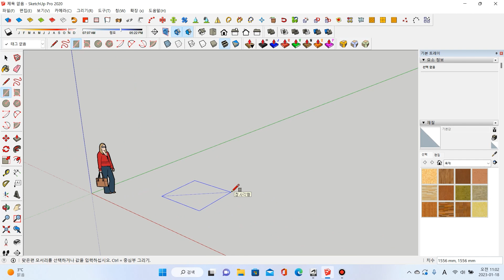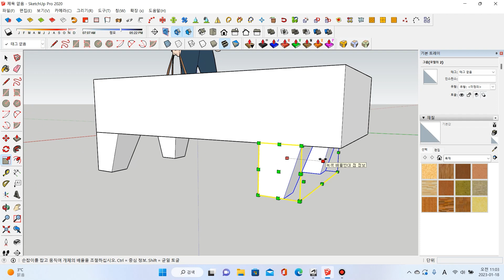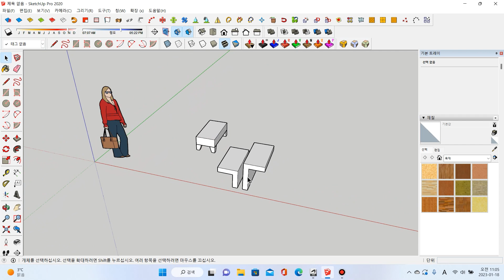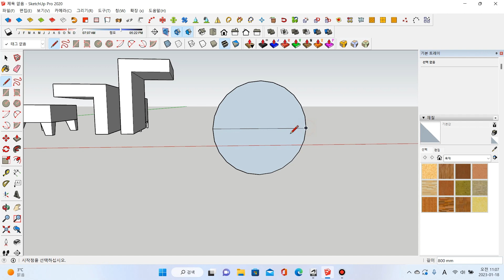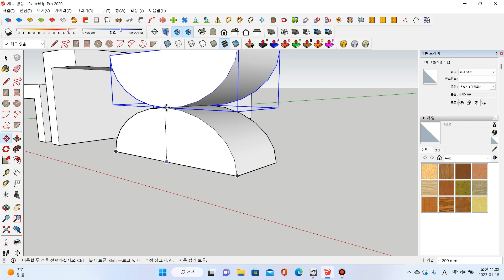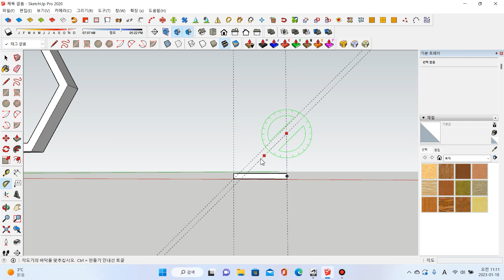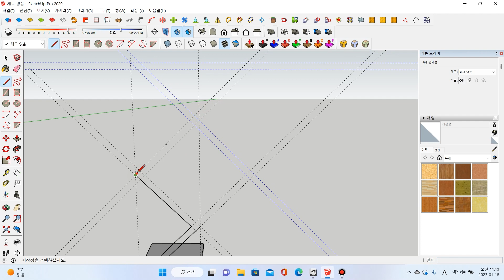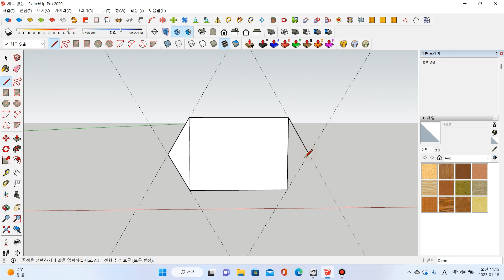스케치업 기초-18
스케치업을 이용한 모델링 및 인터페이스에 대한 설명